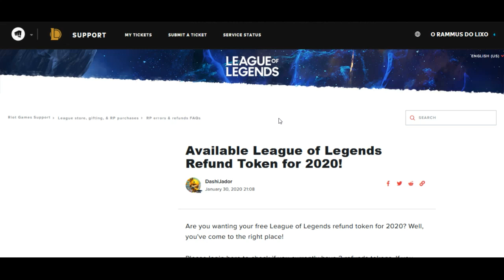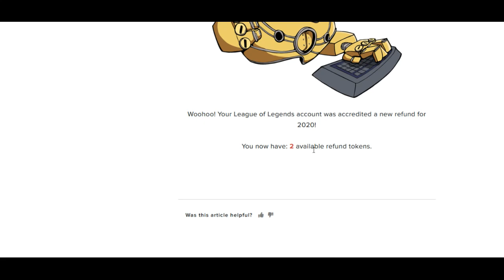COMO CONSEGUIR UM REFUND GRÁTIS NO LEAGUE OF LEGENDS - 2020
ESO: @ShadgamesBR
GUILD COM VAGAS ABERTAS!!! DEIXE SEU @ NO DISCORD